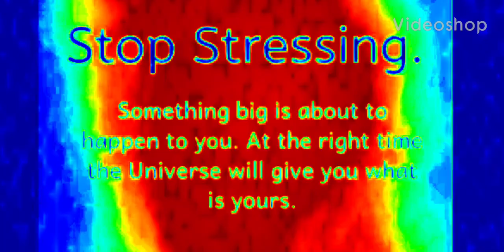Jordan 1 Retro Low OG UNC Versus Aj1 Low Eastside Golf & Women's Nike Dunk High LXX Cinnabar Sneaker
Lིiིkིeི
ིSིuིbིsིcིrིiིbིeི
ིSིhིaིrིe
Cིoིmིmིeིnིt